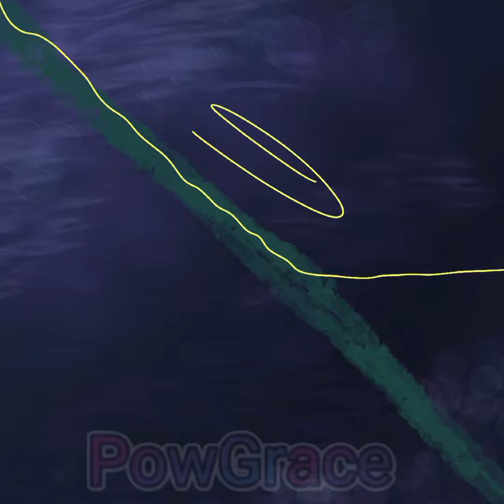Artwork speedpaint ep15: The line of land and Deep ocean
This is a line between the land and the deep ocean.